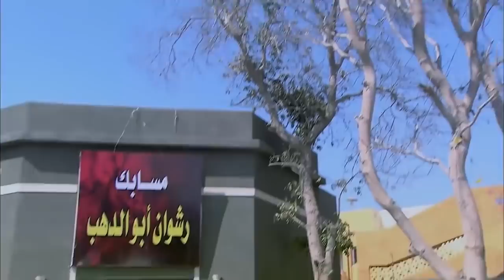الظابط ساب حربي يخرج من القسم بعد لما اتعمل عليه حفلة 😱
المسلسل بطولة: حسن الرداد, أيتن عامر, أحمد صفوت,ميس حمدان
إخراج: نادر جلال
أنتاج: محمد فوزي